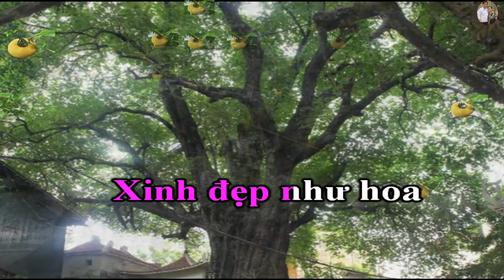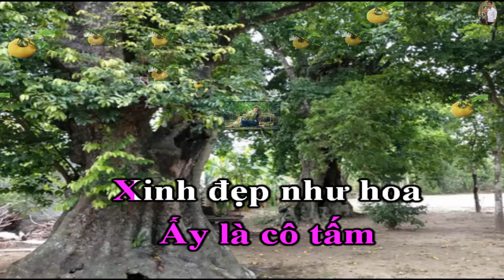Karaoke Quả Thị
Karaoke  Quả Thị. Quả thị karaoke